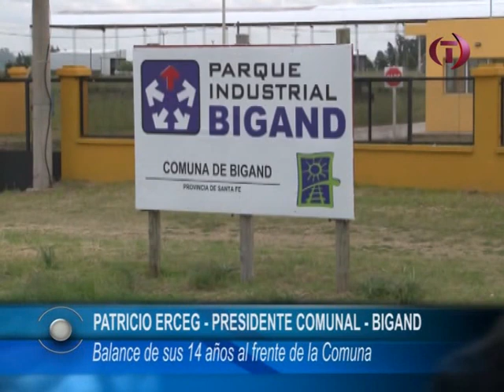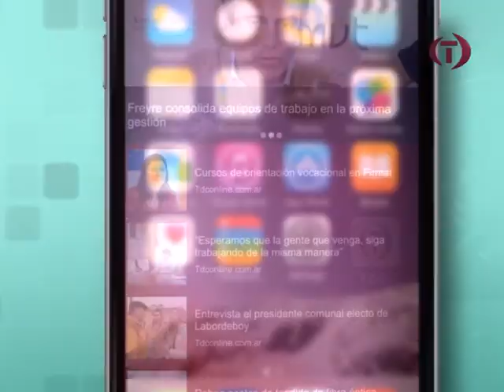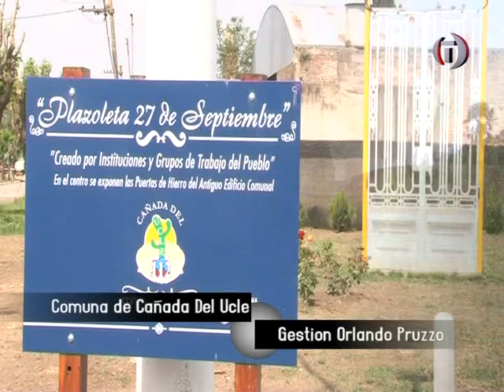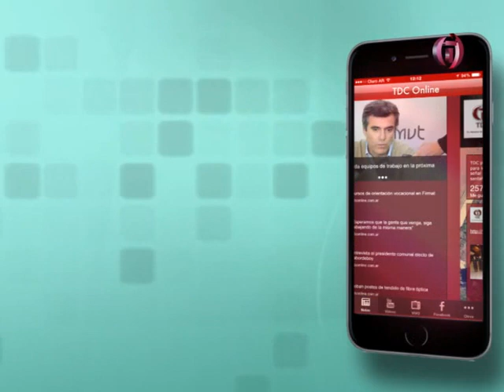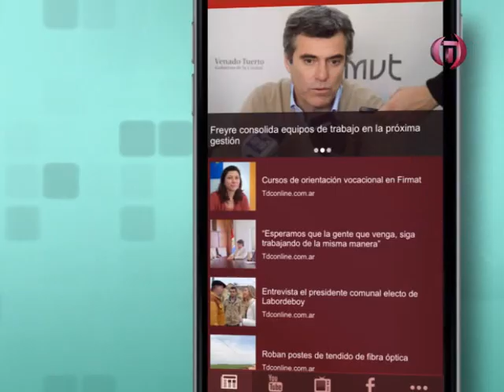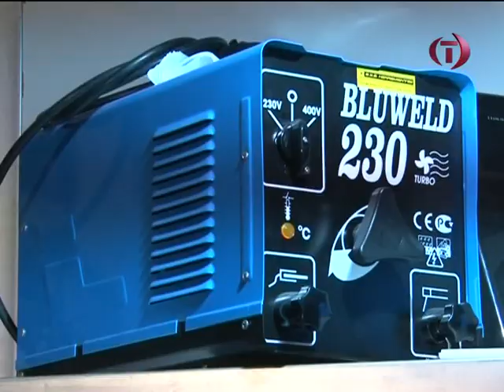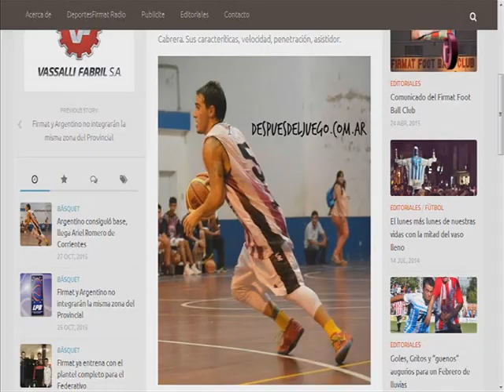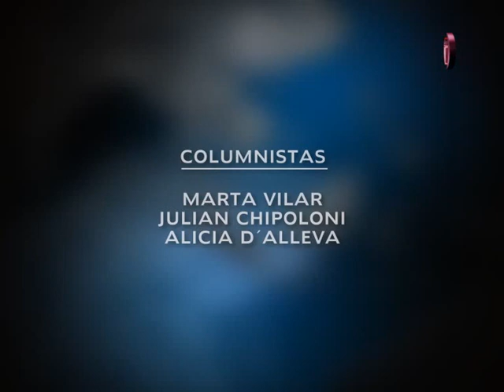TDC NOTICIAS 27 10 2015